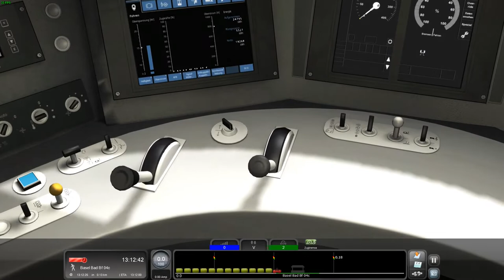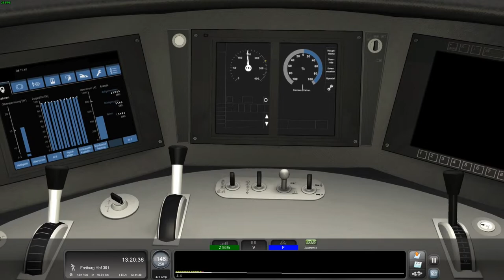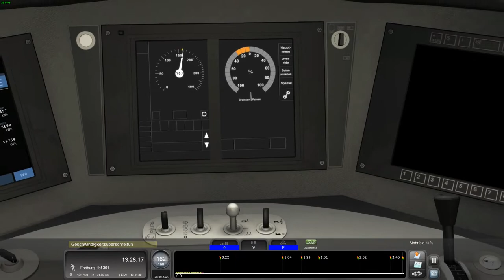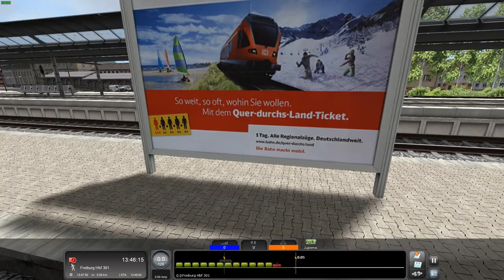TrainFW: ICE 72 " Frisch Getauft " ( TS 22 )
In diesem Video fahren wir den Frisch getauften ICE 72 im Gewand der Bundesrepublick Deutschland vonBasel Bad BF nonstop bis nach Freiburg HBF.

Rote Signale und Action sind inklusive.

Viel Spass